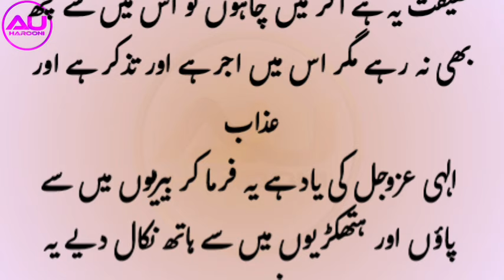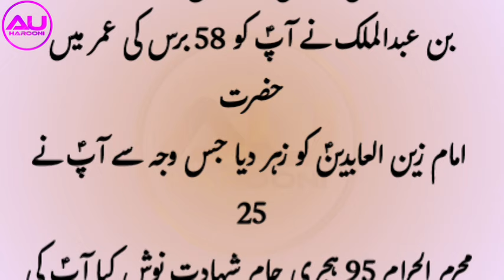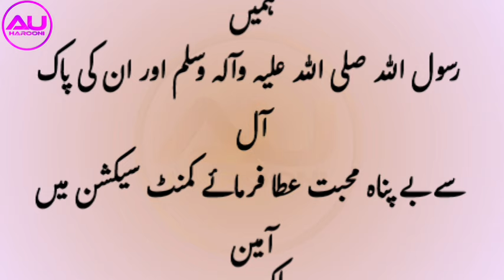Imam Zain Ul Abideen Ka Waqia|Imam Sajjad Ka Waqia|Karbala ka waqia|AU Harooni